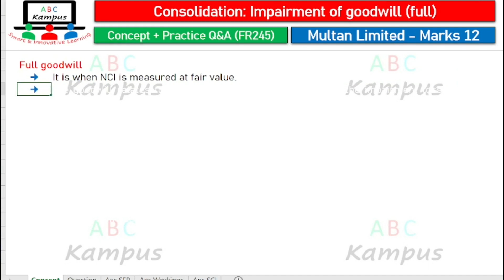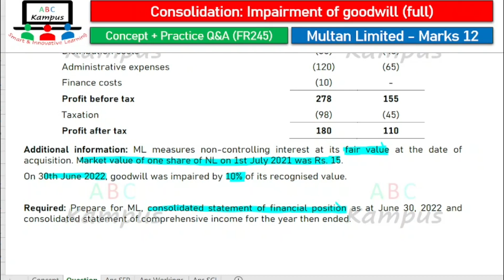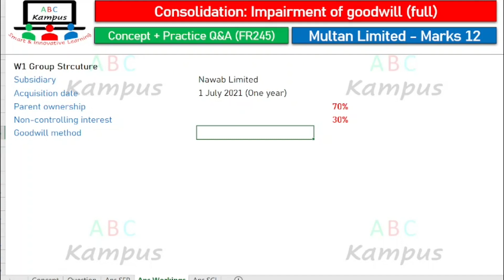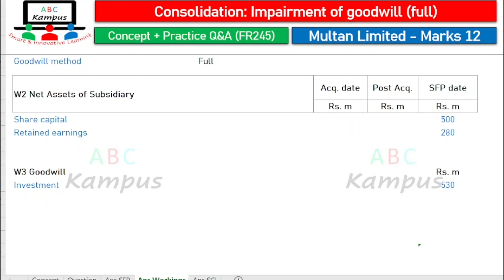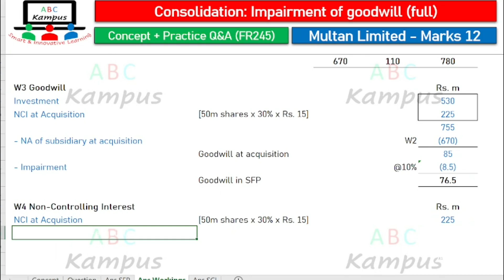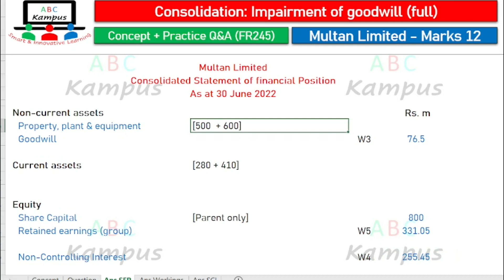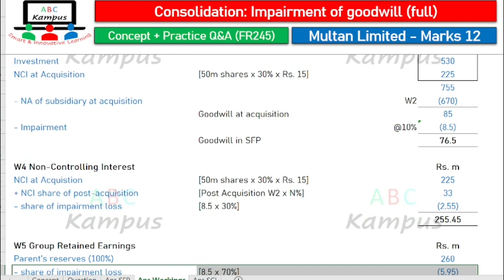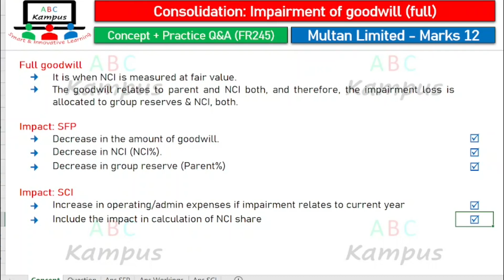Consolidation: Impairment of full goodwill | Q&A Multan Limited (FR245)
Q&A Multan Limited
Concept + Practice Q&A
Consolidation: Impairment of goodwill (full)

Content ID: FR245
Facilitator: KA